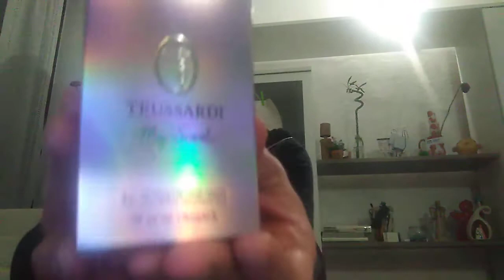TRUSSARDI MY SCENT REVIEW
Trussardi my scent